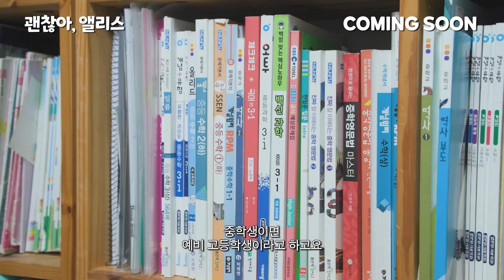괜찮아, 앨리스(OK, Alice, 2023) 메인 예고편 [있는 그대로의 나를 사랑해][2024-11-13 개봉]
괜찮아, 앨리스(OK, Alice)

대다수가 앞만 보고 달려가는 ‘이상한 나라’ 대한민국에서 남들과 다른 길을 선택한 용감한 ‘앨리스’들이 있다.

성적에 대한 과도한 압박으로 시험불안증을 겪었던 ‘여름이’, 섭식장애로 힘든 시간을 보냈던 ‘늘봄이’,
권위적인 아버지와 갈등이 컸던 ‘나쵸’, 중학교 자퇴 이후 자존감을 잃고 방황하던 ‘하름이’.

상처를 안고 살아가던 학생들이 학업의 굴레에서 벗어나 1년간 온전히 자신을 돌보고 탐색하는 시간을 갖는다.

“미래가 아닌 지금 당장 행복하고 싶어!” 자유를 찾아 떠난 ‘앨리스’들의 여행, 이들에겐 어떤 일이 일어났을까?